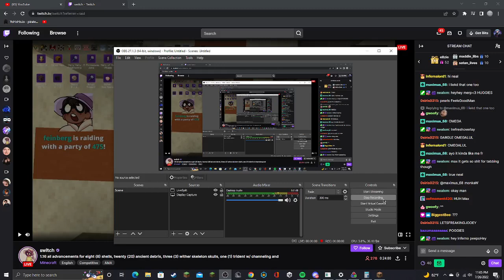Perch practicing to become a god lvl speedrunner